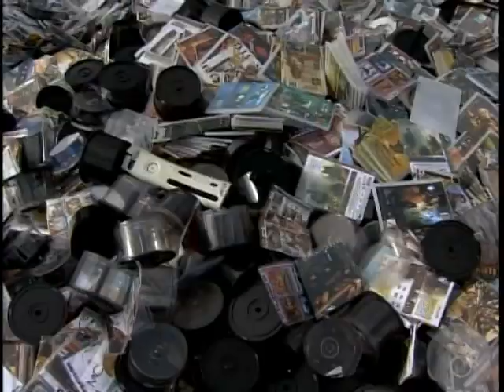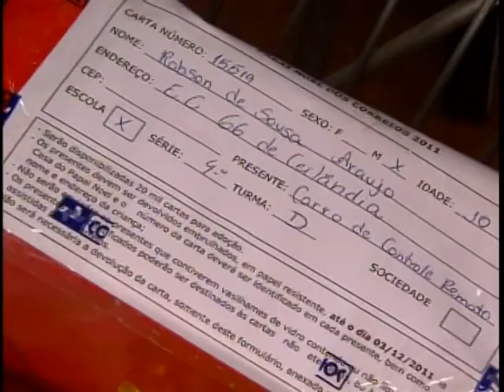Jornal NBR NOTICIAS na íntegra - 3 de dezembro